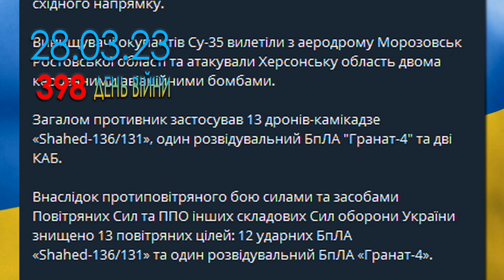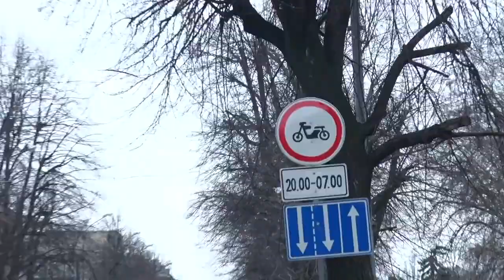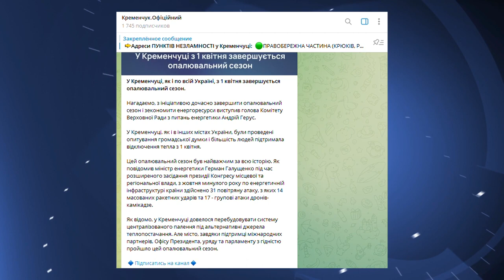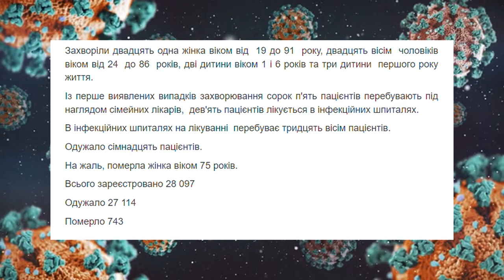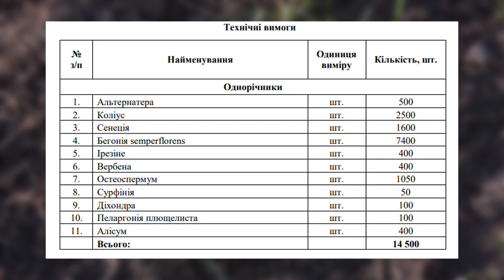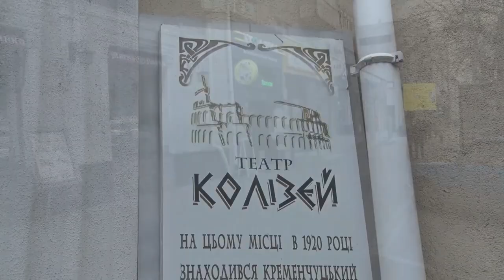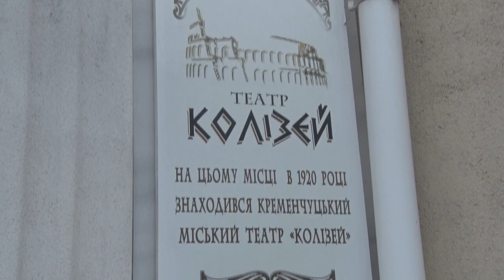Сюжет до Дня театру ТК "Візит" для програми "Наш Час 28.03.2023" про виставу "Емігрантка"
Театр Тетяни Аркадіївни Кірчик "ТАК"